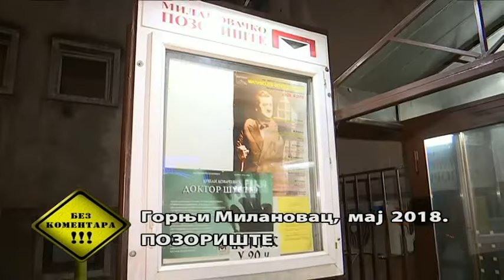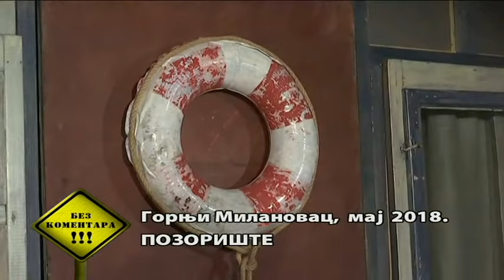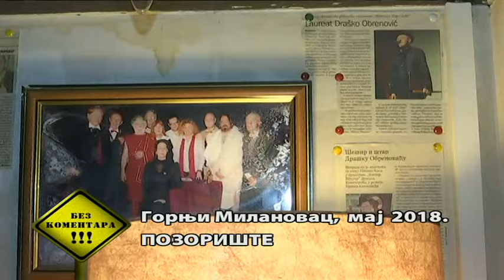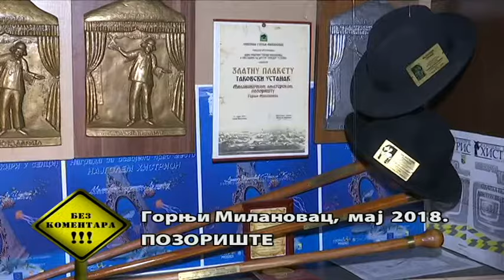Bez komentara RTS 10. maj 2018.